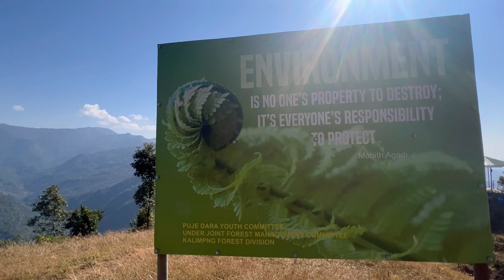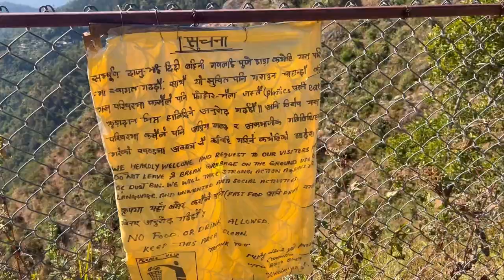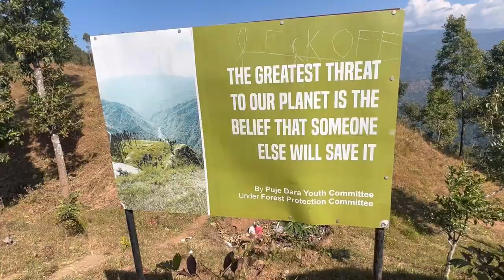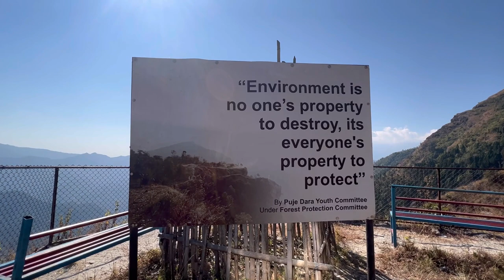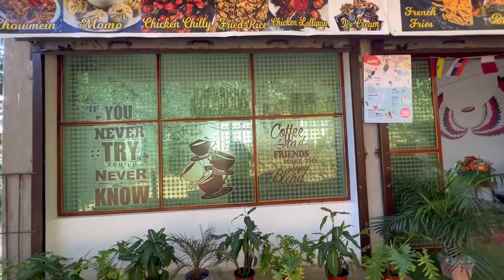Halka ramai lo vlog.@dorjeetamangvlog7356